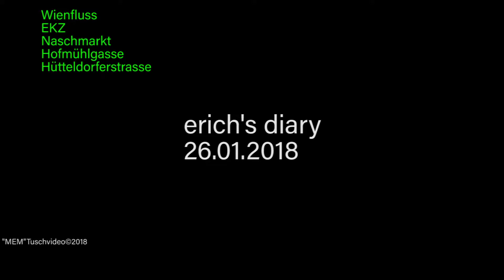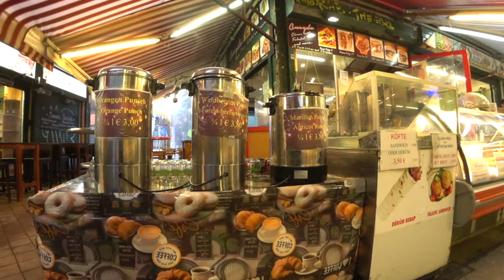erich's diary - Jänner 2018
Stiegenhaus in Wien
Mariahilferstrasse
Westbahn
Mariahilferstrasse
Wienfluß
EKZ
Naschmarkt
Hofmühlgasse
Hütteldorferstrasse